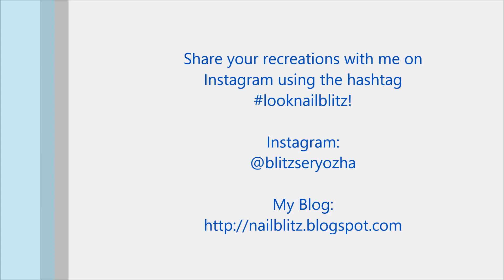Hollowgast (Miss Peregrine's Home for Peculiar Children) DIY Nail Art Tutorial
I painted these freehand Hollowgast nails for when I go to see the Miss Peregrine's Home for Peculiar Children movie!

Products Used:
- Base Coat - Zoya Anchor
- Blue Holo - Stached Polish "Malfoy Manor"
- Topcoat - Zoya Armor
- Acrylic Paint
- Winstonia "Something Blue" Nail Art Brushes